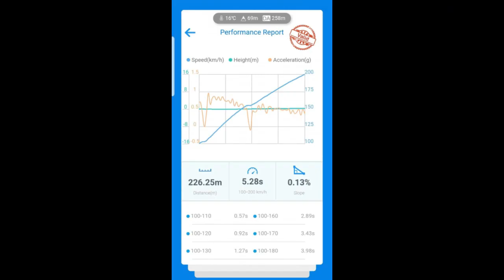0-100 2.5s Brutal VW GOlf MK1 1.9 TDI 402M@9.9s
Video sent by a fan!